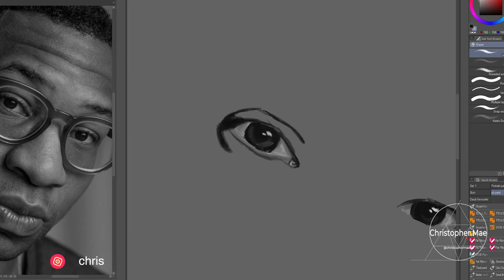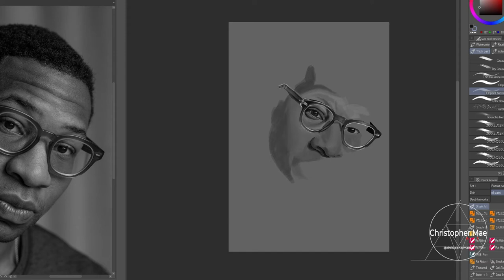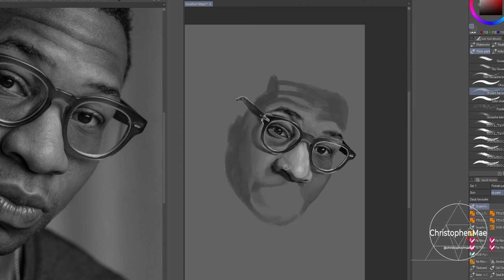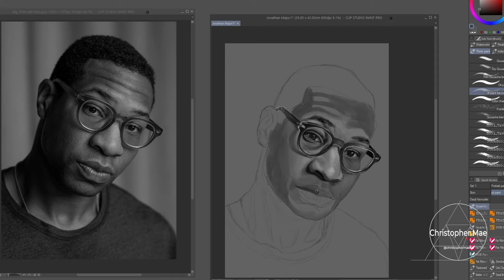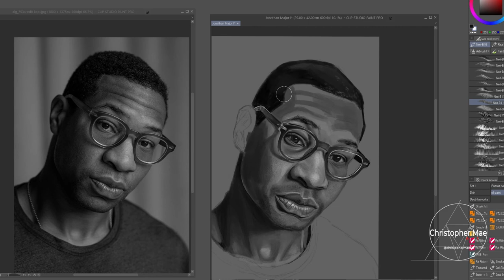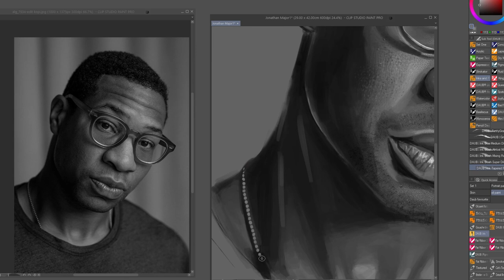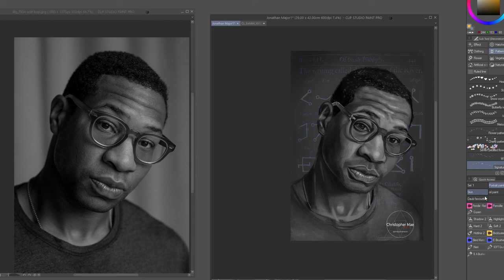How I paint Jonathan Majors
Enjoy this timelapse :D

Record time: about 8 hours

Reference picture: Jonathan Majors, found the picture on pinterest